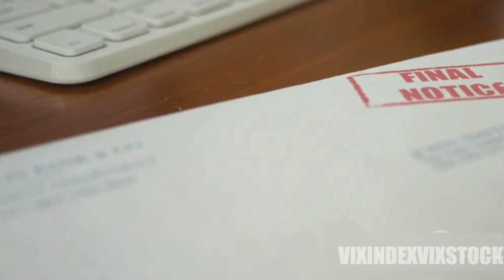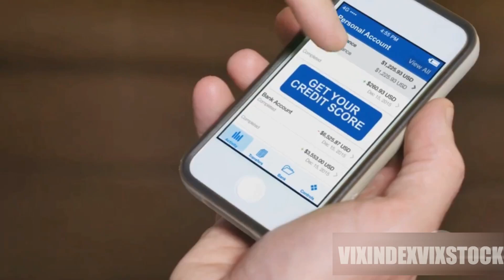Does EZ Pass Collections Affect Credit Score | Does Paying EZPass collections boost credit score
Vix Index Vix Stock is a channel about trading indices like NASDAQ 100, US30, GER40 etc as well as synthetic indices such as volatility 75 index, boom and crash, step index.